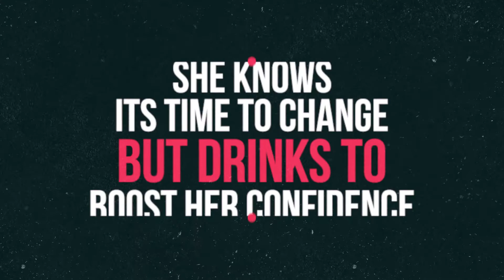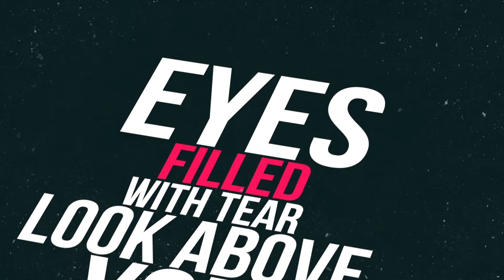Martin Leary - Sally's Choice (Lyric Video)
This song was named by competition winner Sarah Connor AKA Sally Cinnamon. Congratulations Sally, this ones for you!